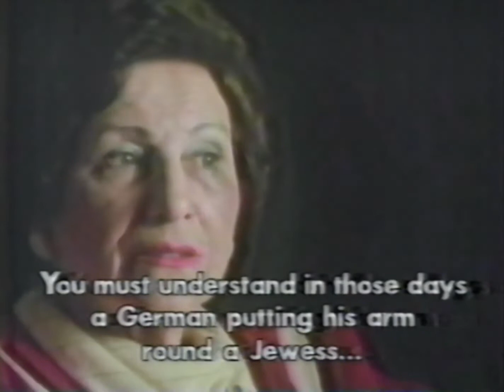Real vs. Movie (Schindler 1983) (Schindler's List 1993)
In this episode of Real vs. Movie we see a documentary clip from 1983's Schindler and a film clip from 1993's Schindler's List comparing the real event to how it is potrayed in the film of Helen Hirsch and her encounter with German industralist and humanitarian Oskar Schindler.